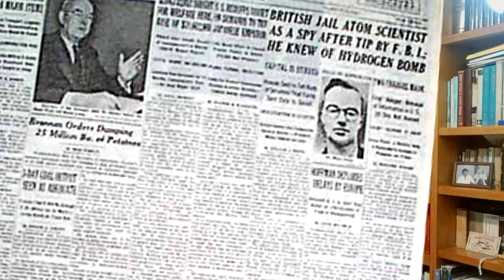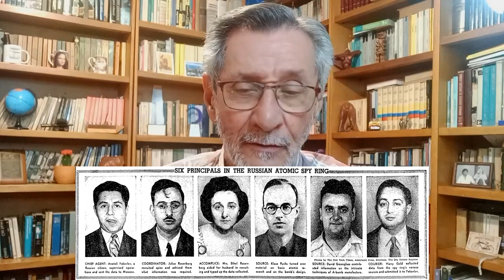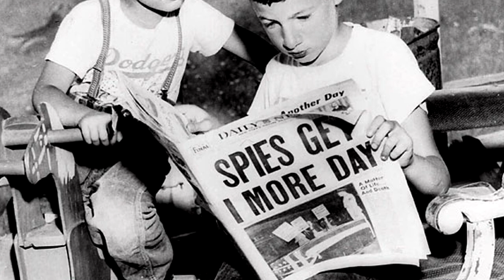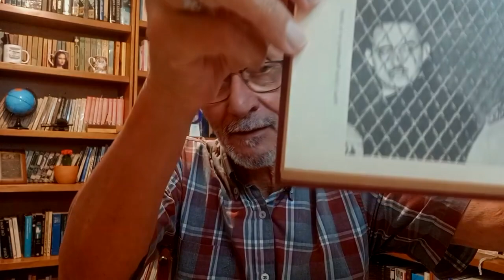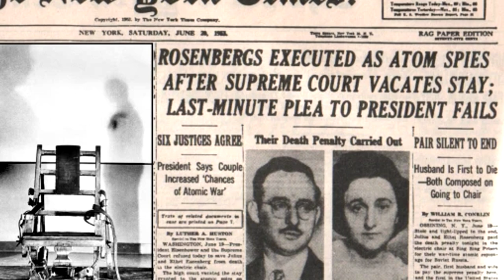¿Quién entregó la bomba atómica a los soviéticos?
Cuando el demudado y desconcertado presidente Harry Truman, anunció en 1949, que ya los soviéticos tenían la bomba atómica en su poder, los estadounidenses entraron en pánico y simultáneamente se desató una cacería de brujas para encontrar a los comunistas de su país que habían entregado el secreto a sus rivales.

Desenmascarado el principal delator, Klaus Fuchs [el físico alemán que formó parte del grupo más selecto de los diseñadores y desarrolladores de la bomba en el laboratorio de El Álamo, entre 1943 y 1945 y que estaba refugiado en su laboratorio en Inglaterra, en donde fue juzgado y condenado a 14 años], los estadounidenses, ante la impotencia de no poder juzgarlo ellos mismos, comenzaron a buscar a los que podrían haber sidos sus cómplices dentro de sus fronteras para someterlos a un ejemplar castigo que la sociedad estadounidense reclamaba y que los culpables jamás olvidarían.

En poco tiempo encontraron los chivos expiatorios perfectos: a Julius y Ethel Rosenberg un matrimonio judío, de clase media, anodino, [cuyo único crimen probado fue el de ser comunistas en su juventud] que no tenía dolientes sociales y al que juzgaron -acusados por David Greenglass, hermano de Ethel- sin pruebas consistentes, en un juicio amañado, sin respetarles el debido proceso, sometidos al escarnio público y masacrados por la prensa conservadora.

Después de ser condenados a muerte en 1950, su caso atrajo la simpatía de todo el planeta y hasta el papa Pío XII, Albert Einstein y otros notables del mundo pidieron clemencia para ellos, pero tras una larga lucha en los estrados y de varios aplazamientos de sus ejecuciones, el 19 de junio de 1953, fueron ejecutados en la silla eléctrica de Sing Sing.

Con la muerte de los Rosenberg, se desbordó la implacable cacería de brujas anticomunista -durante todo el decenio de los años 50-, liderada por el senador de Wisconsin, Joseph McCarthy, y por cuya causa, muchos actores, escritores y artistas tuvieron que huir de Estados Unidos para salvar el pellejo.

¿Y…lógico?